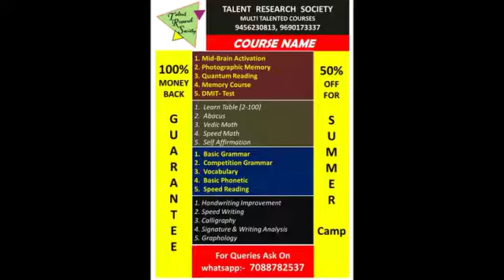Earn money without investment.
earn money without investment. start this concept without money .